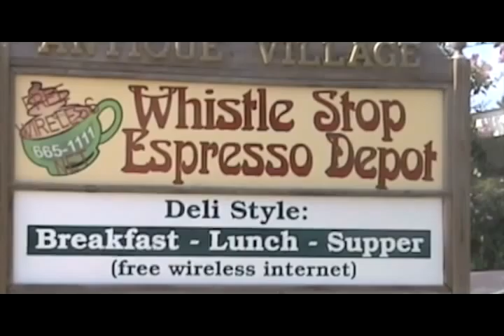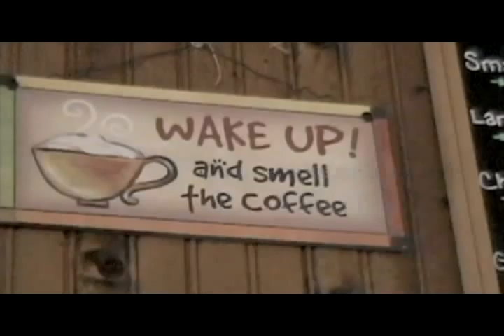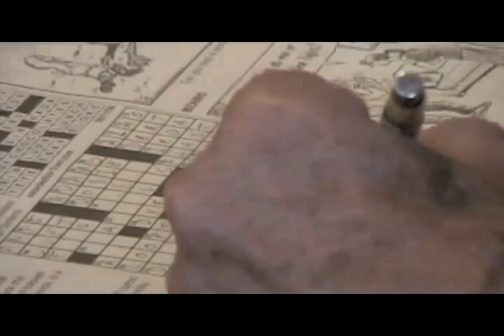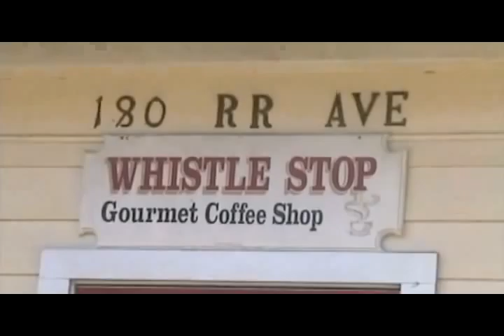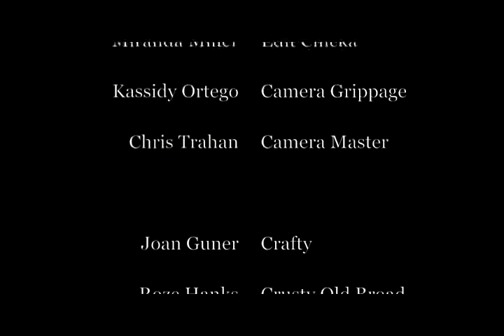Whistle Stop Coffee Shop Cafe'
Experience Denham Springs famous Whistle Stop Coffee Shop Cafe' where locals congregate daily to exchange news, humor and down home coffee hospitality.

Video footage shot, compiled and edited by area high school students attending Southeastern Louisiana University's "Zoom Into Careers" course entitled "Zoom Into Movie Making". Enjoy!